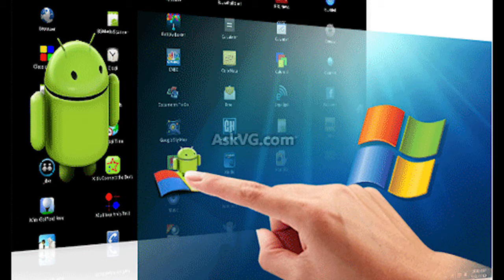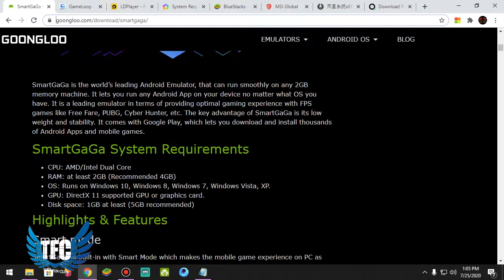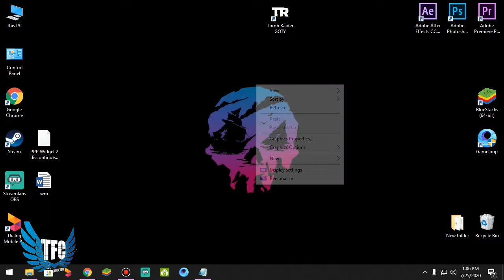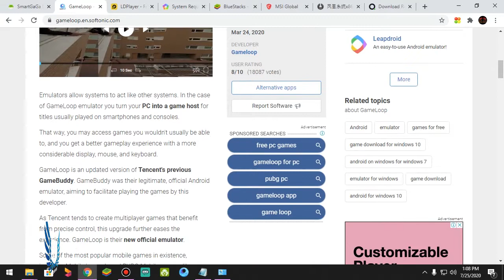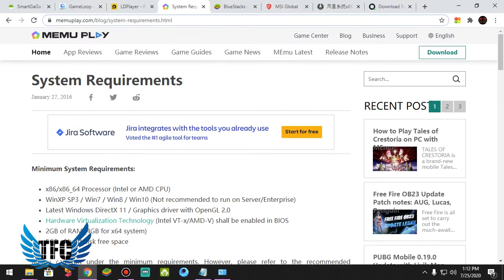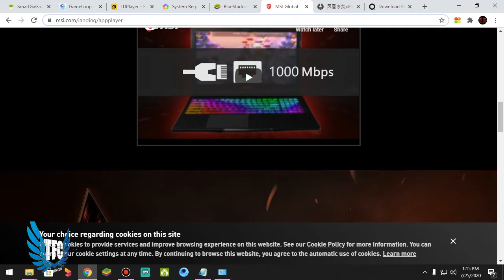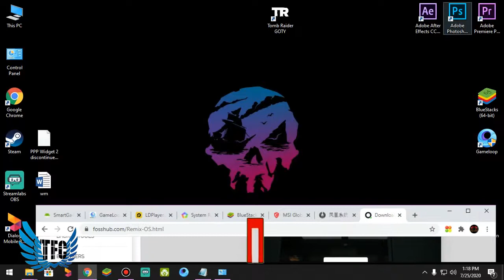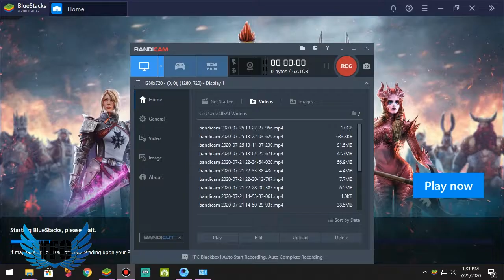අපිට සෙට්වෙන සුපිරිම PC emulator එක තෝරගමු...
emulator list

os list